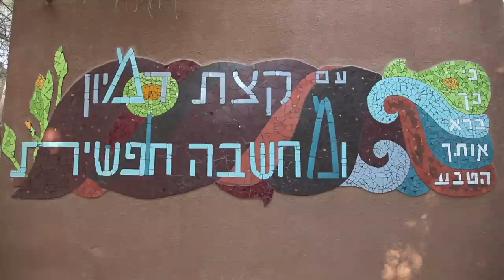Touching Utopia trailer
Documentaire réalisé par Dan Sitbon et Zacchary Zribi

Améliorer la société dans laquelle on vit, est-ce une utopie ?

Nés avant la création de l' Etat d' Israël, les kibboutz, motivés par un sentiment sioniste -- le retour en terre promise -- ont tenté de reconstruire des collectivités communiste tournées vers l'agriculture. Mais ce mode de vie a connu une forte crise moral et financière à partir des années 70. C' est a cette période-là que les fondateurs de Samar, une petite communauté située au sud du désert du Néguev, ont décidé d' entreprendre un nouveau projet de société unifiée reposant sur le Partage, la Confiance, et le Respect de l' individu et totalement détaché d' une idéologie religieuse.

Comment la communauté de Samar propose-t-elle une alternative aux kibboutzim traditionnels? Les valeurs défendues et pratiquées à l'intérieur de Samar peuvent-elle trouver écho dans nos sociétés modernes ? Et surtout, peuvent-elle y être appliquées ? De fait, savoir responsabiliser l'individu n'est-il pas la solution à notre civilisation ?